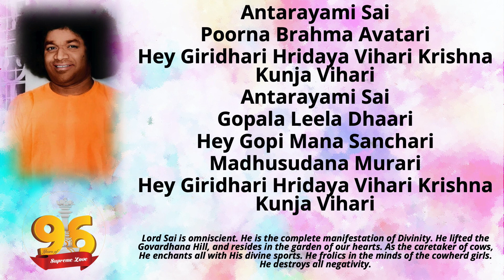97. Antarayami Sai | BhajanBliss Daily